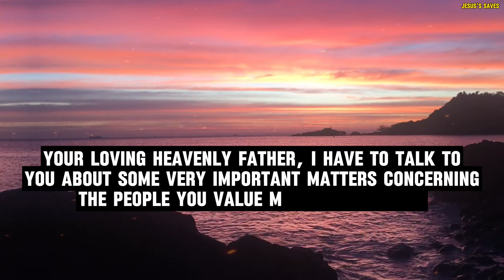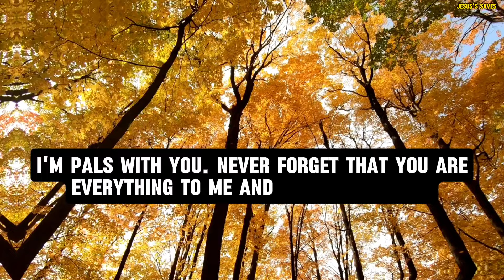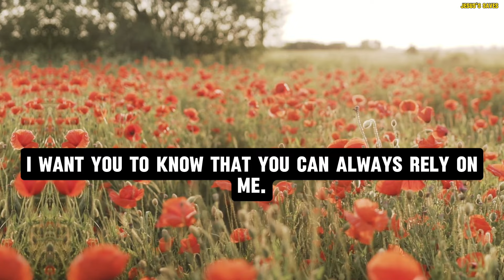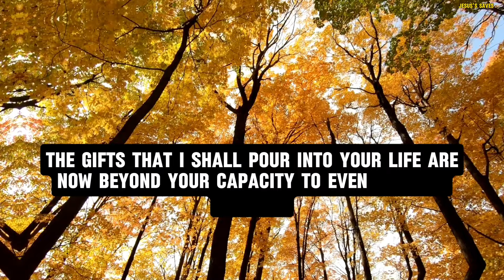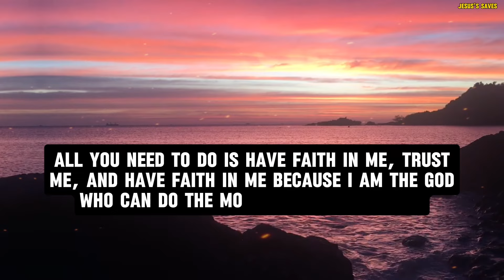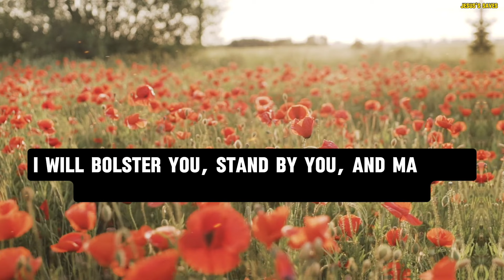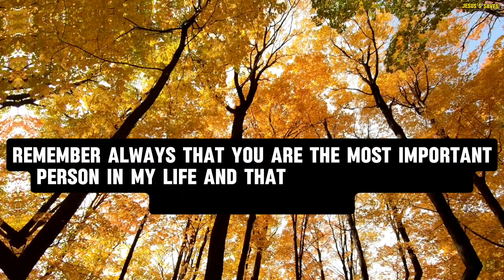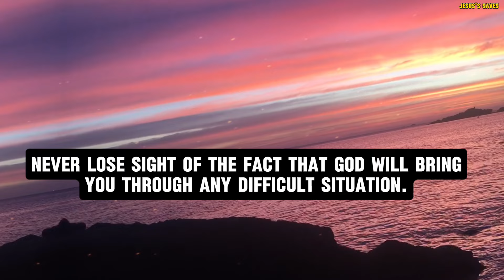BEWARE YOU ARE INNOCENT BUT THIS PERSON IS USING TO THE EXTENT.... God's message today 2024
1. God message for me today
2. God message for me
3. God message
4. God's message
5. God message for you
6. Message from god
7. God's blessings message
8. Jesus message
9. God's message for me today
10. God message tarot
11. God's message for me
12. God's message today
13. Message of god
14. Sermons
15. God's message for you today
16. Motivational
17. Message from universe
18. Urgent message from god
19. Universe Message
20. Faith quotes
21. Jesus quotes
22. Church
23. Joel Osteen
24. Bible quotes
25. Bible message
26. Quotes god
27. God's Motivation
28. Bible god quotes
29. Life quotes
30. Faith god quotes
31. Christian Motivation
32. The Lord Helps
33. God Helps
34. Grace for purpose
35. Jesus Status and Quotes